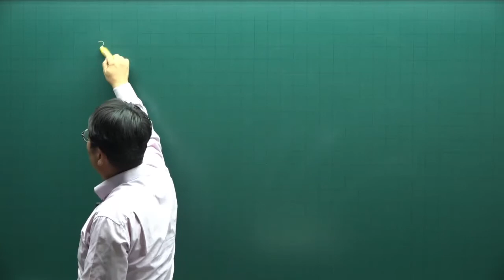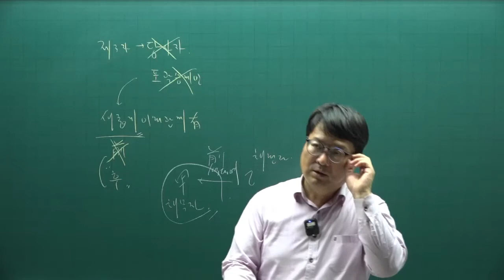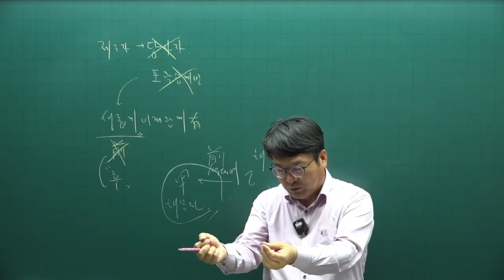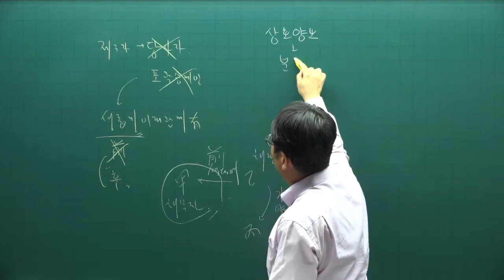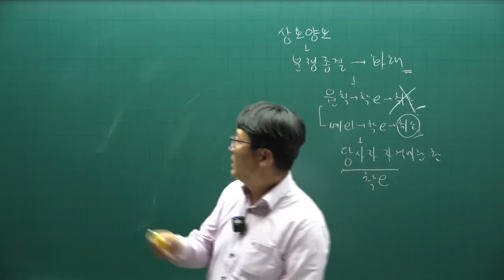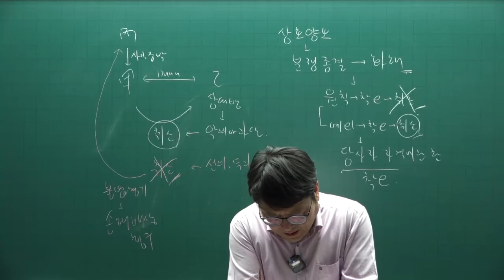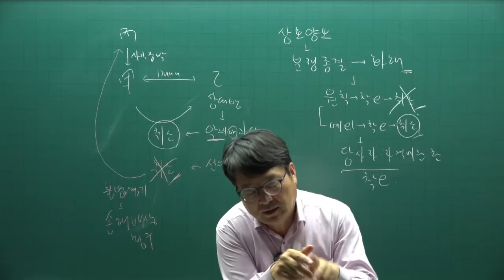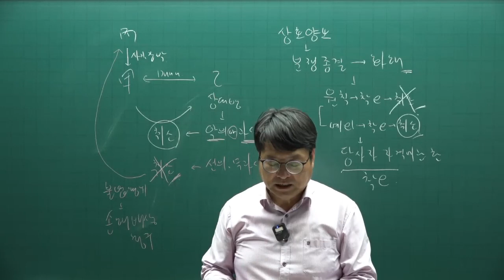[공전무] 2022년 공인중개사 민법 기출문제풀이 3강